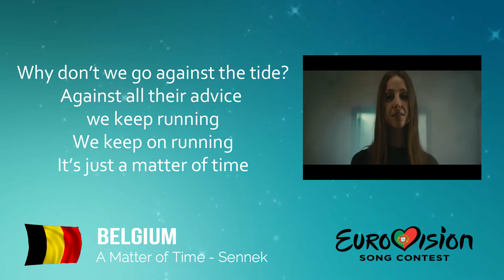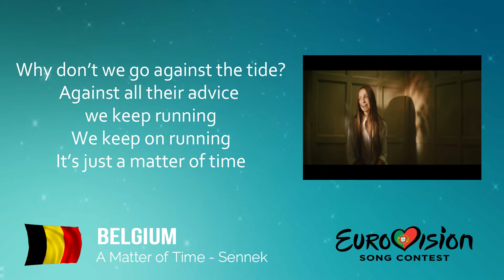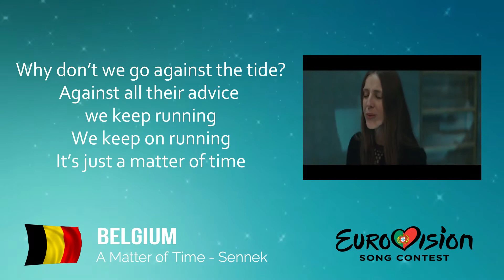A Matter of Time by Sennek - Karaoke - Lyrics - Eurovision 2018 Belgium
A karaoke version of the song "A Matter of Time" by Sennek, Belgium's entry at the Eurovision Song Contest 2018. Lyrics included.

Το τραγούδι της Sennek από το Βέλγιο είναι ένα από τα αγαπημένα μου στη Eurovision 2018, μαζί με αυτά της Αυστραλίας, Ισπανίας, Ελλάδας, Εστονίας και Γαλλίας.

Belgium is one of my favorites along with the entries from Australia, Spain, Greece, Estonia and France.

"A Matter of Time" by Sennek (Laura Groeseneken)

LYRICS

Sometimes it feels like it's meant to be broken
Sometimes we long for the unspoken
We try to avoid every commotion
By showing hardly any emotion

Sometimes it seems we're at the wrong station
Looking for a deadly combination
Sometimes it feels like imagination
Looking for all this cheap sensation

Why don't we go against the tide?
Against all their advice we keep running
We keep on running

Before it all echoes echoes and goes
Crashing against the walls
Hold my hand and keep your eyes closed
Before it all echoes echoes and falls
I suppose it's just a matter of time

Sometimes we act like we've already chosen
We try to retrieve something stolen
By remembering how it used to be golden